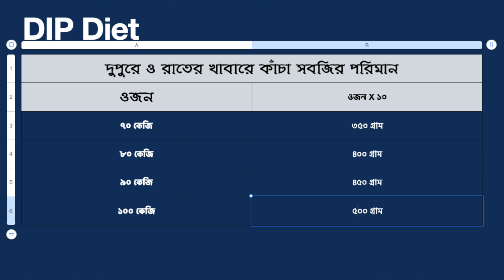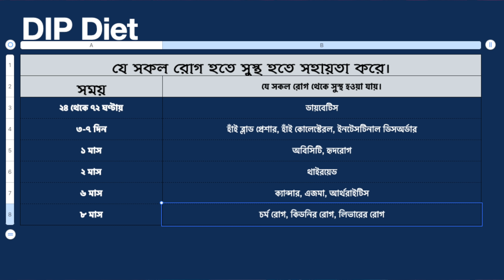নতুন একটা ডায়েট নিয়ে আসলাম। বেশি ভাত ও ফল খেতে পারবেন।DIP diet Chart.